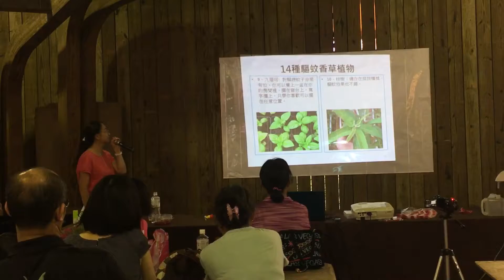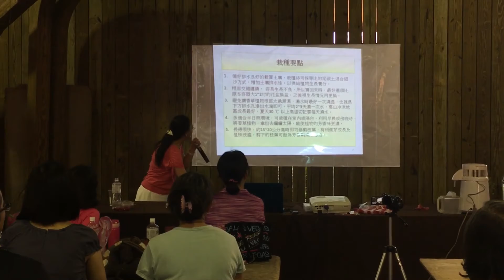2017.8.6天然香草居家防蟲大作戰（二）